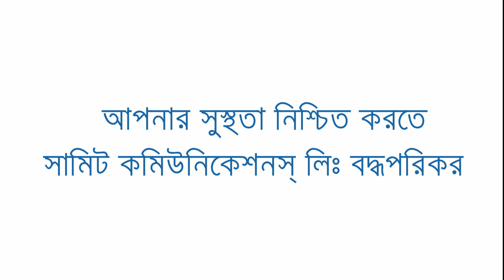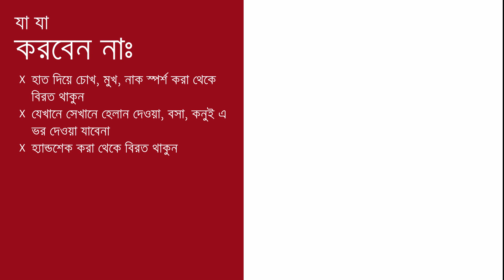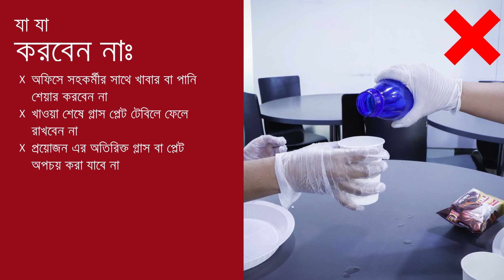Summit Communications Limited | Guidelines to Ensure Safety at Workplace During Pandemic